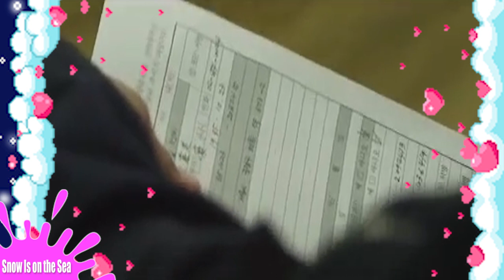10 PELÍCULAS COREANAS ROMÁNTICAS JUVENILES - PRIMERA PARTE ❤🥰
AteneaSister